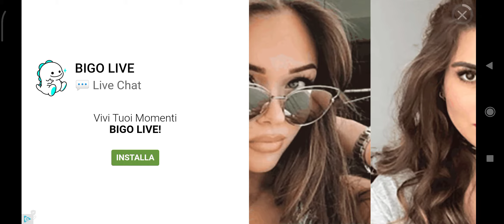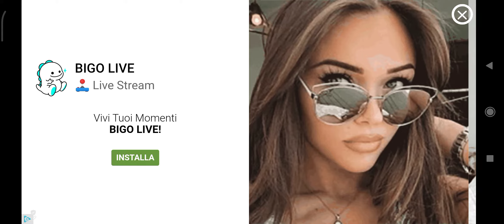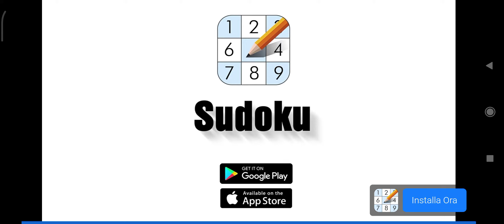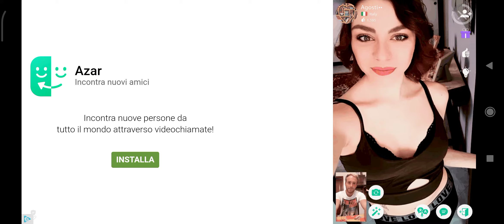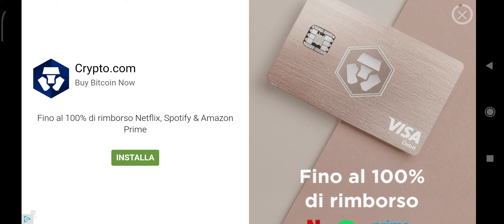dead target parte 6